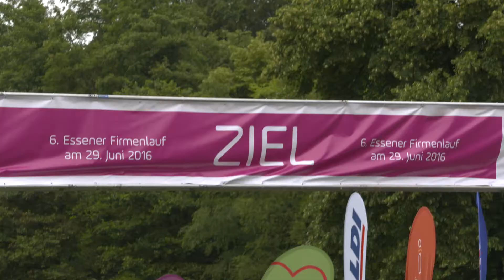Die Geschichte des Essener Firmenlaufes